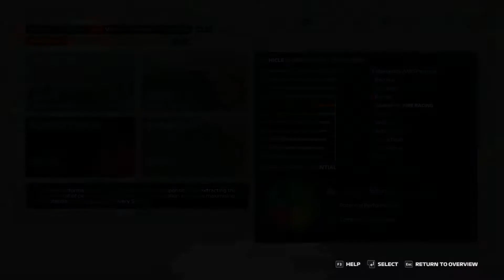F1 2021 My Team Career//Overtakes, Fight, And Photo Finish. Best Race Ever In France //Part 48 Hindi